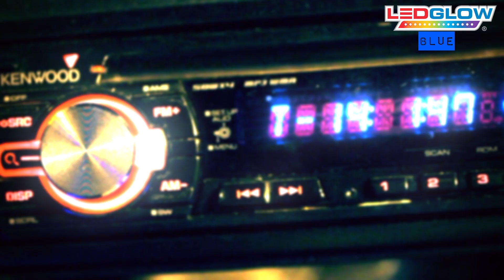LEDGlow | 4pc Blue LED Interior Lights For Cars and Trucks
Learn how to install LEDGlow Blue LED Car and Truck Interior Lighting that features (4) 9” ultra-bright blue LED lighting tubes for the inside of your vehicle.

BLUE LED CAR AND TRUCK INTERIOR LIGHTS
LEDGlow Blue LED Lights for Car Interior and Truck Interior deliver enhanced, ultra-bright blue LED lighting for your vehicle. The kit features (4) 9” tubes with (18) ultra-bright blue LEDs. The Control Box for these interior car lights and interior truck lights is programmed with 3 Strobing Modes, 3 Fading Modes, 2 Scan Modes and Sound Activation Mode.

CAR INTERIOR LIGHTS AND TRUCK LIGHTS
Out of the box, with 4.5’ of power wire and a pre-wired 5 amp inline fuse, these LED car interior lights can be powered directly from the vehicle’s battery. For simpler installation that doesn’t require the splicing of wire or access to the battery, other power options are available. LEDGlow's Expandable Circuit will power any lighting kit directly from the fuse box. The Cigarette Lighter Power Adapter will easily power any LED light kit directly from the vehicle’s cigarette lighter receptacle.

BLUE LED INTERIOR LIGHTS FOR TRUCKS AND CARS
As long as a 12 volt source of power is available into which the kit can be wired, additional power options are available for these LED lights for trucks interior. Using the Auto Illumination Bypass Mode, this kit can be set to illuminate when a door is opened, when the headlights are turned on, or when the ignition is engaged.

WARNING: This demonstration is meant to be a guideline. All vehicles are different and professional assistance is highly recommended for installing our kits. As with all of our products, we recommend testing for functionality before starting the install process.